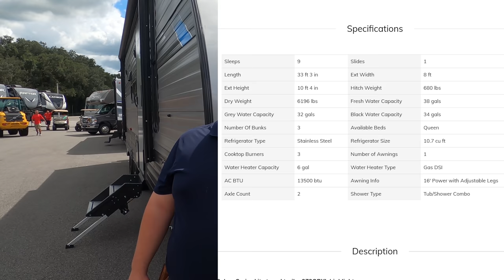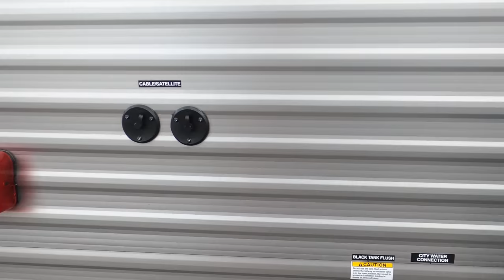Starter Travel Trailer with Bunk Room in the back!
2021 Forest River Salem 273qbxl
Hey everyone welcome back to another video! Today I am super excited were taking a look at one of the best designed entry level trailers on the market today! This is the 2021 Forest River Salem 273qbxl. This is a great starter travel trailer for anyone with kids who is looking to start RVing. Now just because its entry level dont let that part fool you, This RV has a lot of higher end features that will make it a perfect starter trailer that gives you the amenities that you will love.
Also this is a sister product to the 2021 Forest River Wildwood 273qbxl

if you have any questions please call me directly
Matt Foxcroft
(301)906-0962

Specs

Sleeps 9
Slides 1
Refrigerator Type Stainless Steel
Refrigerator Size 10.7 cu ft
Water Heater Type Gas DSI
AC BTU 13500 btu
Awning Info 16' Power with Adjustable Legs
Axle Count 2
Shower Type Tub/Shower Combo